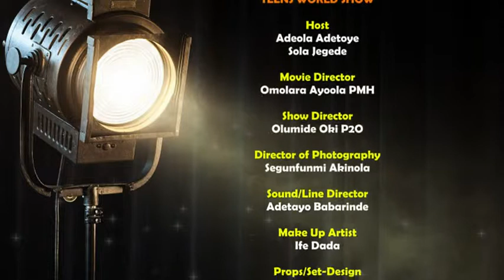THE NEW ME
Growth comes with responsibilities...
Growth is beautiful...
Don't Just grow physically...
Invest in your growth...
Embrace the challenges that comes with your growth...
Share what you're going through with the right set of persons..

Watch our new episode: The New Me.

Even when a new you is emerging, you are not alone!